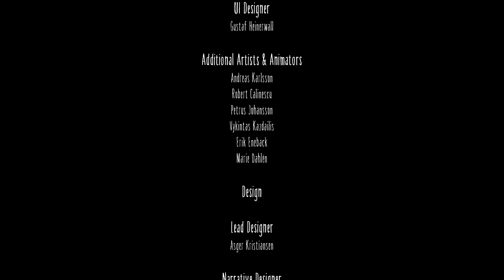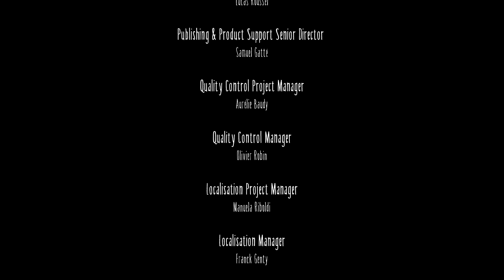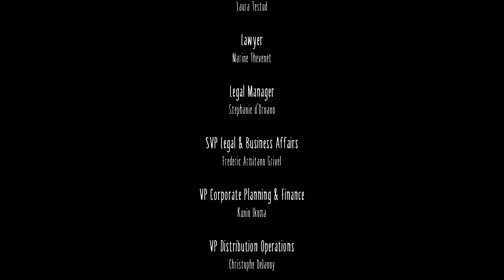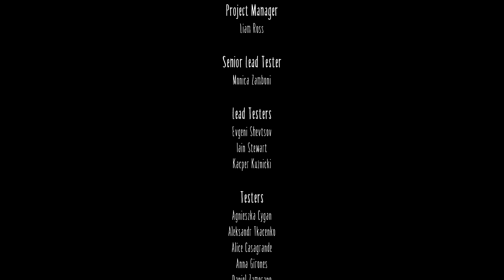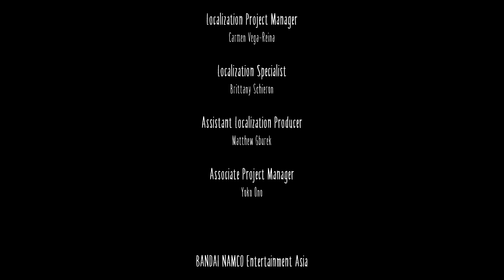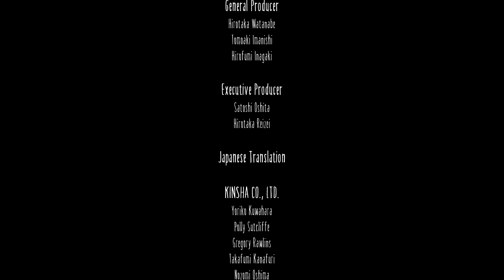Je prendrai la table d'hôte, merci | Little Nightmares Épisode 5 (fin)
Ça y est, le combat final contre les...obèses ? Forces du mal ? Les chinois du Japon ? Le petit Georgie fait face à la plus grande menace, le leader suprême de cette armée d'affamés, l'organisatrice de l'orgie. Mais cette fois-ci, il est armé...
C'est partie pour le cinquième et dernier épisode de Petit Cauchemars !